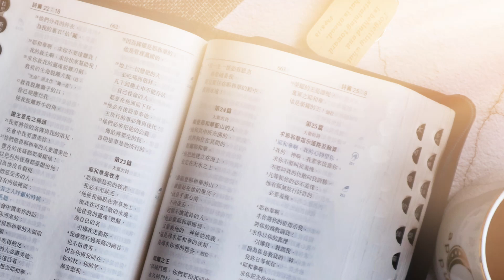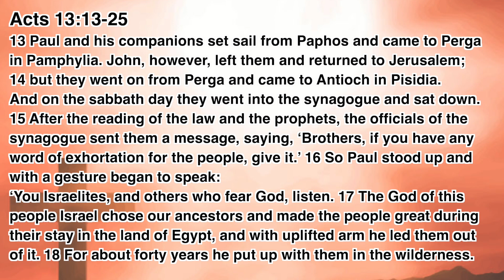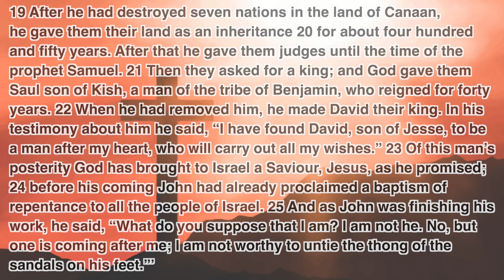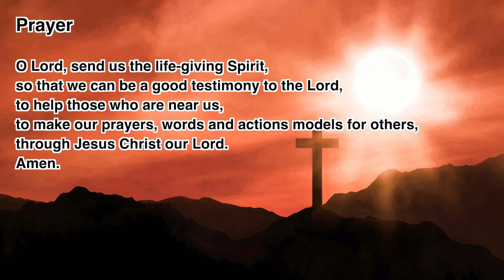“The Daily Word” 2023.05.04 The Season of Easter